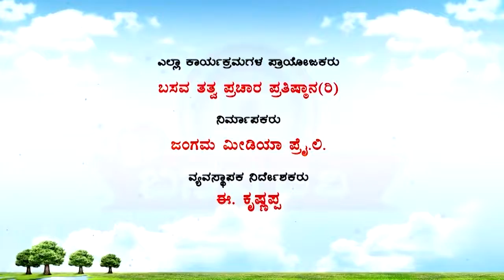Sri Basava Tv- Vachana Srigandha- Ep 14